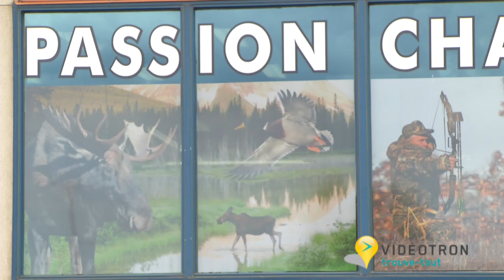Passion Chasse et Pêche